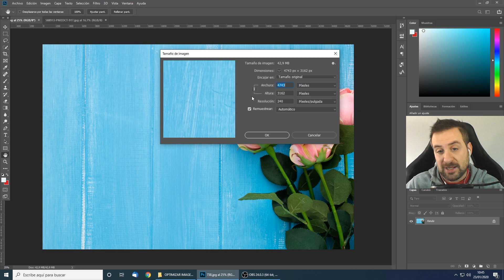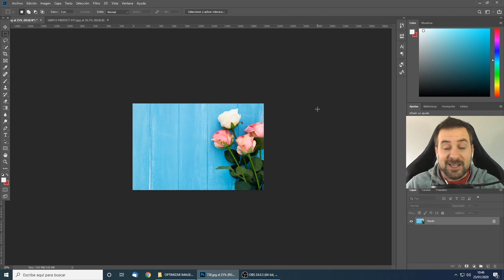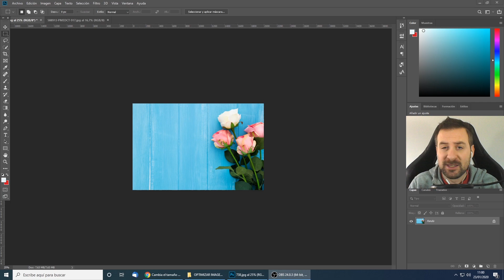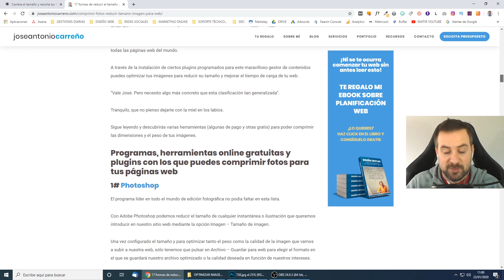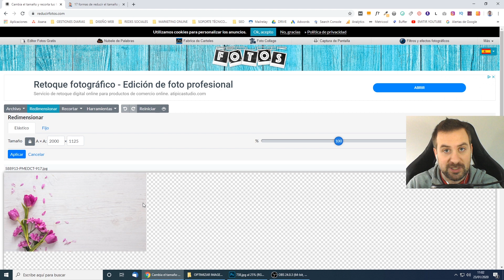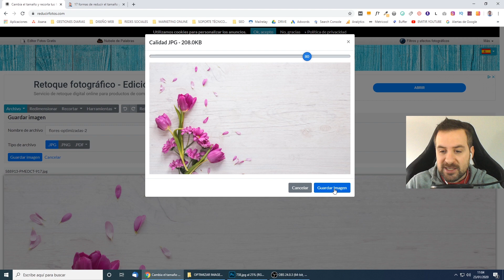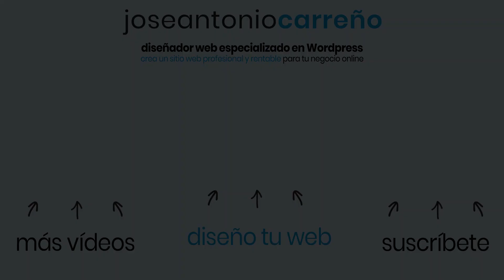Reducir tamaño de fotos para web: 🗜️ CÓMO COMPRIMIR EL PESO de tus imágenes (con y sin Photoshop)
Reducir o aumentar imágenes, redimensionarlas y comprimir fotos son tareas básicas y esenciales tanto a la hora de crear un sitio web como de mantenerlo.

Sorprendentemente, a día de hoy muchas personas no son conscientes de que deben  y pueden reducir el tamaño de sus fotos sin perder calidad antes de subirlas a su página web.

Y lo que es peor: no saben que no hacerlo está afectando negativamente a su negocio online en forma de menos clientes, menos ventas y peor posicionamiento web.

En este tutorial quiero enseñarte como puedes ajustar el tamaño de tus fotos, como redimensionar tus imágenes antes de subirlas a tu web y como puedes comprimirlas para que pesen lo menos posible. Todo ello sin perder apenas calidad y haciendo de este modo que tu página web cargue rápido, mejorando la experiencia de usuario en tu sitio y ayudándote a mejorar tu SEO.

Descúbre más herramientas para reducir el tamaño y el peso de tus imágenes